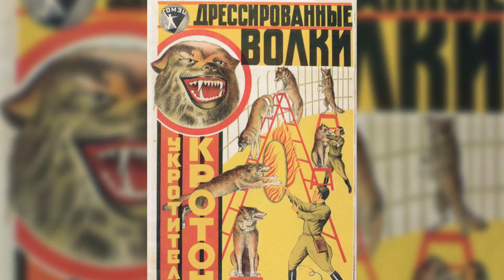Ленинградский зоосад в годы блокады. Часть 7: Театр зверей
Мы подготовили цикл небольших лекций о том, как жил Ленинградский зоосад во время блокады.
Сотрудникам невероятными усилиями удалось сохранить более восьмидесяти зверей и птиц в городе, на улицах которого то и дело разрывались вражеские снаряды, где не было отопления, а канализация и водопровод вышли из строя.
Чем питались животные? В каких условиях жили сотрудники? Почему самка бегемота Красавица стала символом блокадного зоопарка?
Всё это можно узнать из нашего цикла мини-лекций.